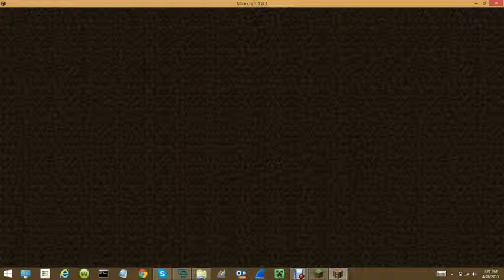Minecraft Survival Episode #14 Survivalin Part 2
Hey guys Its me ArtsOfGaming here i hoped you enjoyed the video because i did and i loved it because i got to record it and show it to you
I WIll Be Doing These Vids everyday(as much as i can)